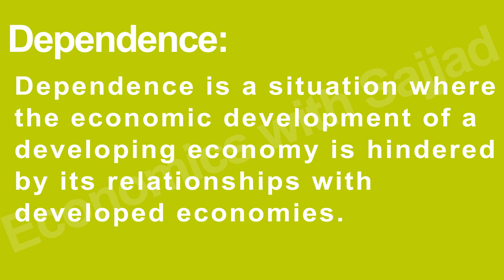Dependence | Module: 3 Revising the key Terms for paper 1 (9708) | Economics with Sajjad